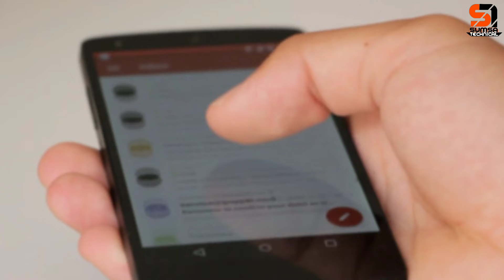अगर आपका भी SBI BANK मे खाता है तो ये वीडियो जरूर देखे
Dosto agar apka bhi khata sbi me hain to ye video jarur dekhana,Sbi bank frod kaise hota hain,Sbi bank information